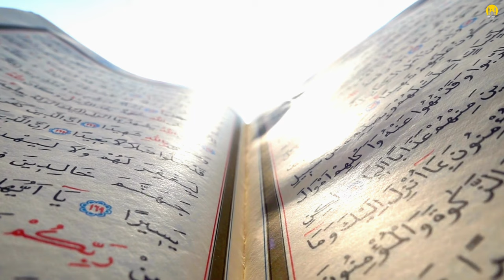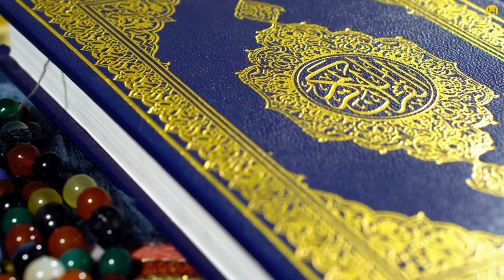THE MOST AUTHENTIC BOOK! LECTURE BY MUFTI MENK